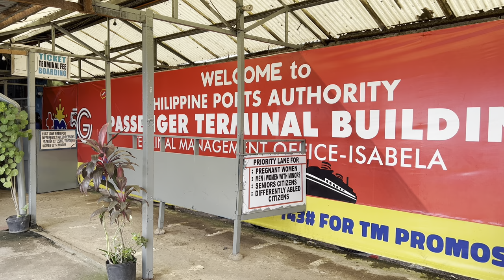Basilan Walking Tour | Isabela Basilan Streets Virtual Walk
Walking tour down the streets of Isabela city, Basilan island, in Mindanao southern Philippines